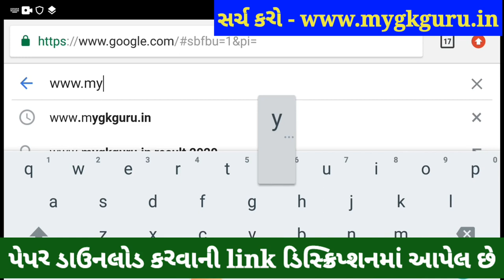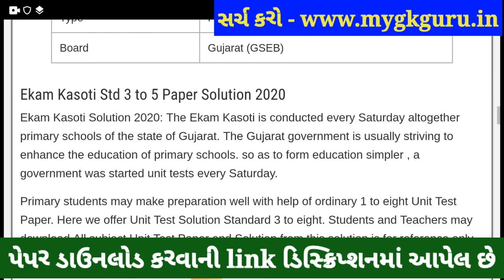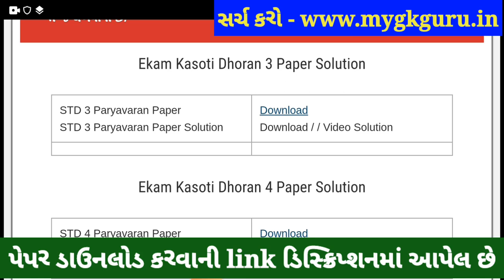💥 Dhoran 3 Paryavaran Ekam Kasoti 6 January 2021, Ekam Kasoti Dhoran 3 Paryavaran, STD 3 Ekam Kasoti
Dhoran 3 Paryavaran Ekam Kasoti 6 January Solution, Ekam Kasoti Dhoran 3 Paryavaran, Dhoran 3 Ekam Kasoti. Ekam Kasoti Dhoran 3 Solution, Dhoran 3 Paryavaran Ekam Kasoti 6. Dhoran 3 Ekam Kasoti 6, samayik mulyankan kasoti std 3 maths.

Other Related Search Queries :
Ekam Kasoti

in this video I am providing complete Ekam Kasoti std 3 Paryavaran solution 2020. Paryavaran ekam kasoti solution January 2020.
Ekam Kasoti Solution, Ekam Kasoti Std 3, std 3 ekam kasoti January 2020, Std 3 Paryavaran ekam kasoti, Ekam Kasoti, Ekam Kasoti dhoran 3, Std 3 Ekam Kasoti Solution Paryavaran, Gujarat board, Std 3 Unit test,